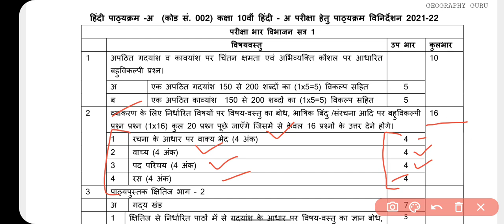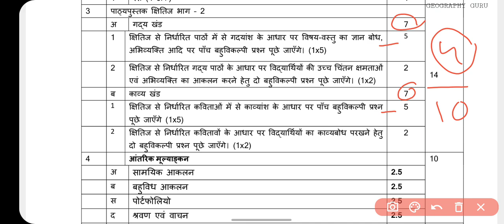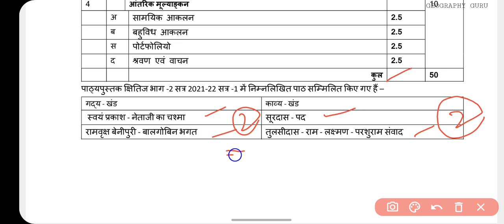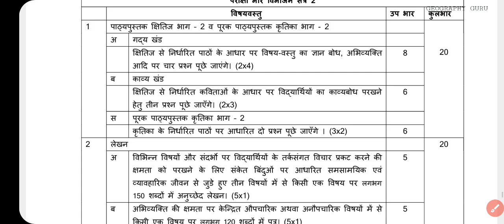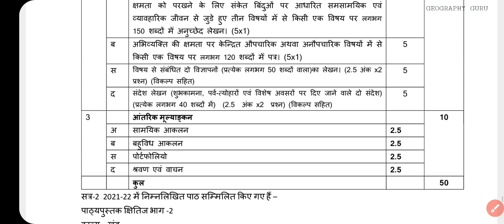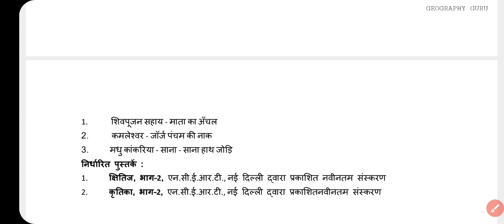Class 10 Hindi Revised Syllabus Term 1 & 2 | 2021-22 | Hindi Term 2 Syllabus Cbse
Class 10 Revised Syllabus 2021-22 | Hindi Term 1 & 2 Reduced Deleted Term wise Syllabus Cbse